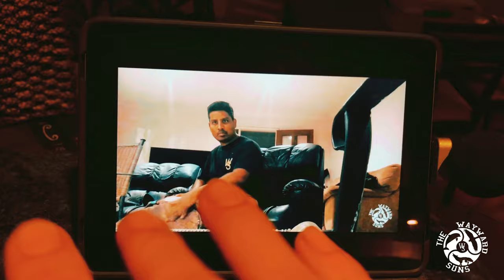Episode 5 The Wake Up with Wayward Show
Gimme 5 Episode of the Wake with Wayward Show has dawned upon the digital fate of the Wayward Destiny; Get Insights Behind the Scenes, Journey into the Wayward Song Sessions, Hear Colours, See Stories including Waywardly Banded Bonus Perspectives & Most importantly songs written about you & yours BlessUps Shout Out & Much Love to the soulful radiance of Griffin Youngs Music ... Welcome to the Wake Up with Wayward Show 🤙🤙

00:00 - Intro
01:17 - Grammar Hammers
02:36 - Good Vibez
04:37 - Whats Cookin’
05:35 - Magnetic Moments
06:43 - B Bless Ups
08:15 - Wayward World